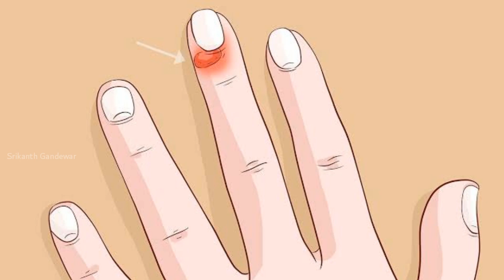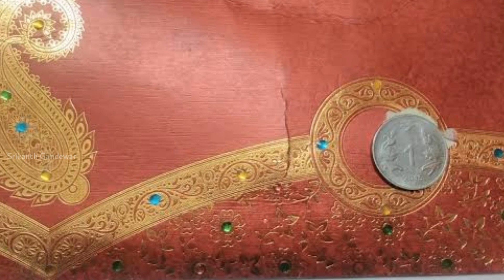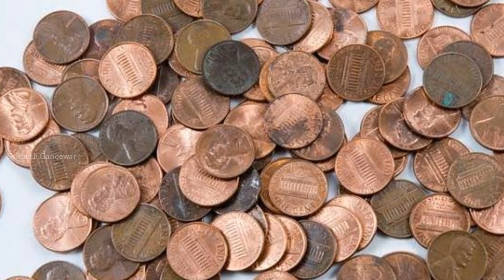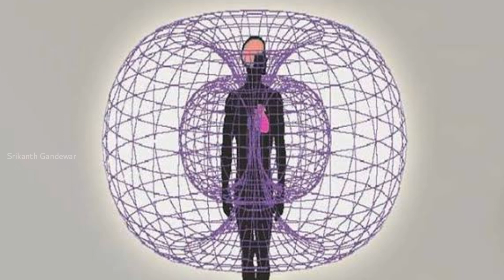Hindu superstitions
Hi everyone this is Srikanth Gandewar

In this video I explained about some of the superstitions believed by hindu people

my gear

Edited, narrated by Srikanth Gandewar